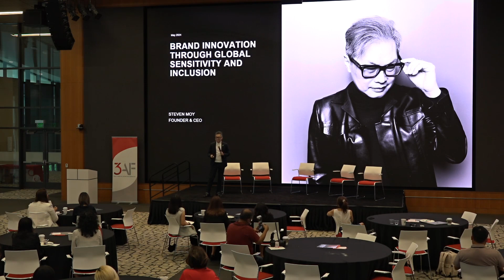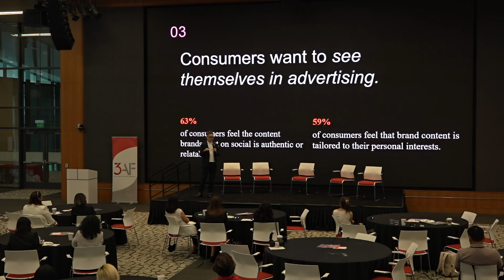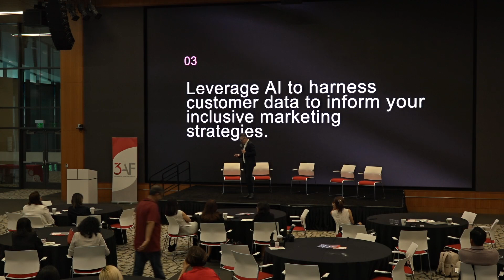Clip - Navigating New Norms: Brand Innovation through Global Sensibility and Inclusion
Steven Moy, CEO of L&C NYC, will address cultural diversity in shaping consumer expectations and brand strategies. Leveraging insights from the US Census, Moy will explore how America’s evolving demographics demand a more authentic and socially responsible approach from brands. Attendees will learn about the significance of digital communities in building brand loyalty, the impact of Web3 technologies on consumer data privacy, and how AI can drive inclusive marketing practices. This session is essential for marketing professionals and brand managers eager to integrate diversity and innovation into their strategies, ensuring their brands remain competitive and culturally relevant in a dynamic market landscape.

Speaker:  Steven Moy, Founder and CEO, Moyandhalter